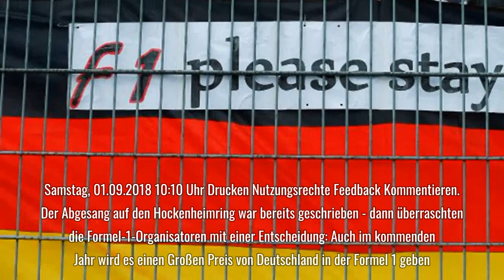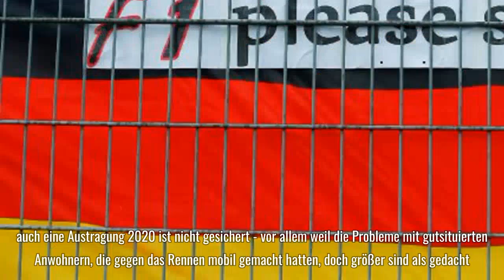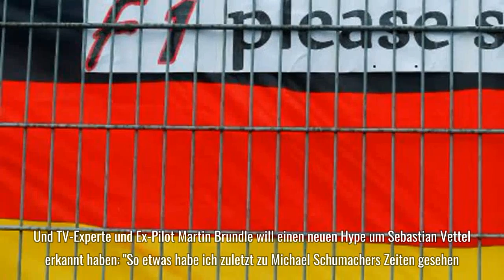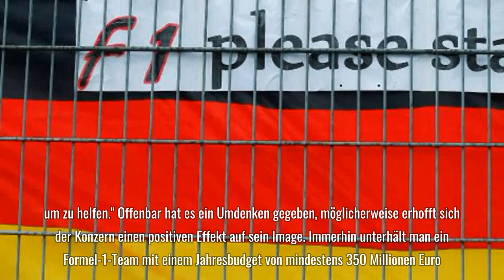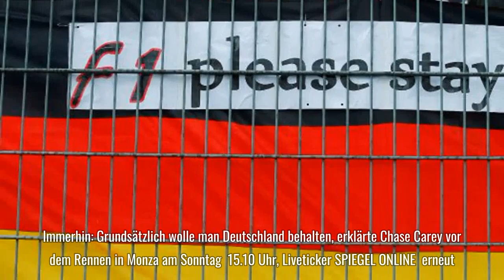Formel 1: Warum der Hockenheimring nun doch im Rennkalender bleibt